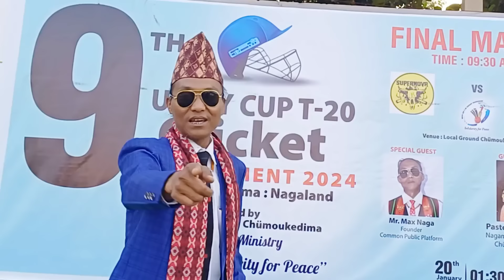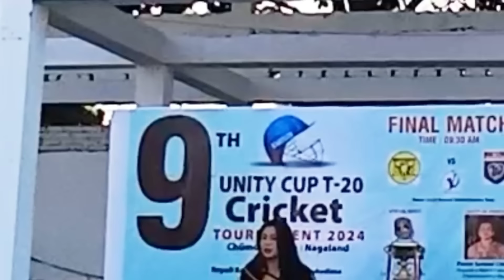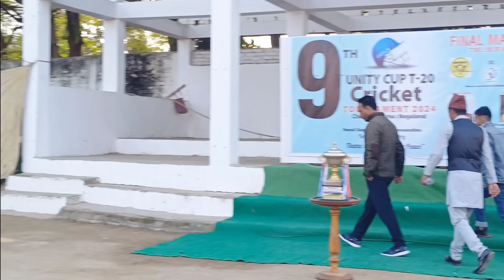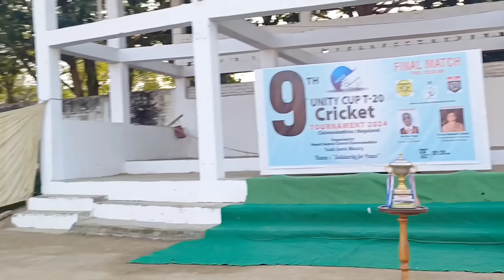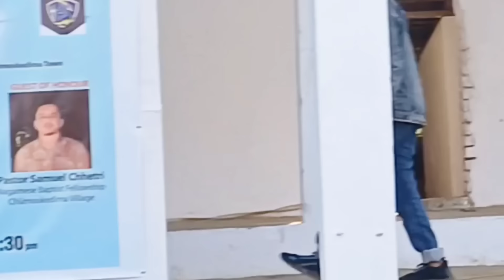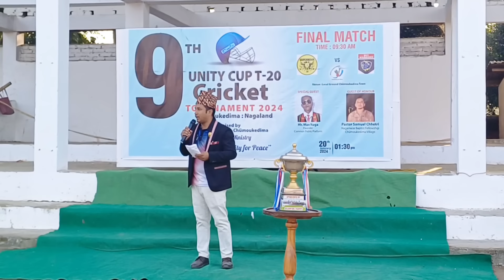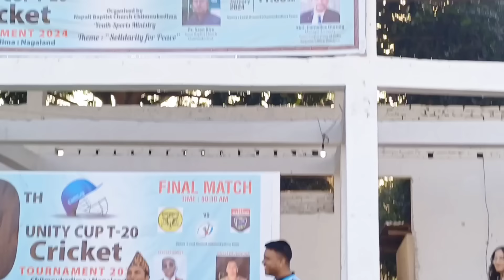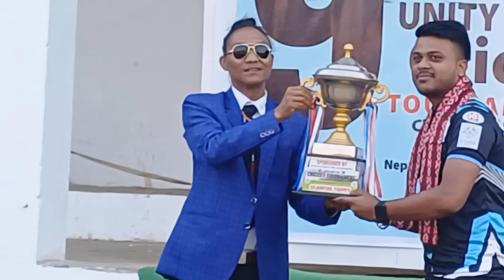NBCC 9th unity cup T-20 cricket tournament 2024 at chumoukedima (CPP Max naga)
(CPP) max naga at Chumoukedima town local ground as special guest for closing ceremony of 9th unity cup T-20 cricket Final Match 2024 It was organized by Nepali Baptist church chumoukedima youth sports ministry. The match was between Dimapur and Chumoukedima which is known as (SuperNova VS sky warriors).